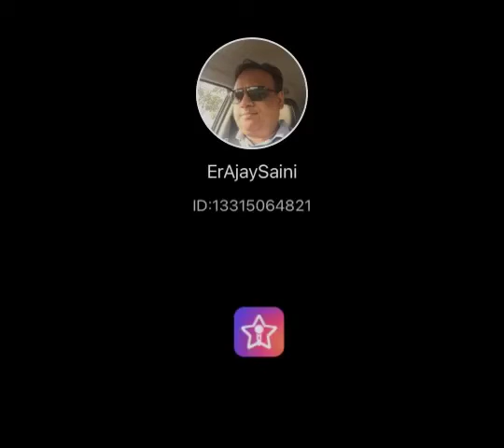Tip tip barsa paani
Mohra